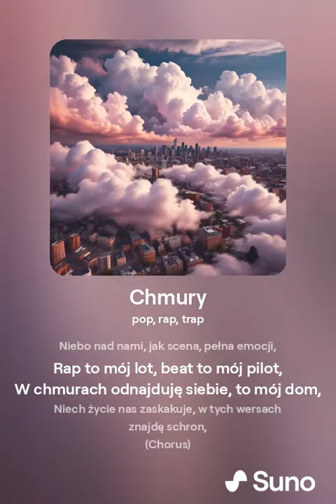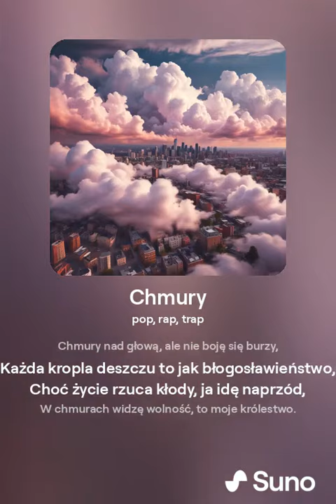Chmury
"Chmury" to utwór muzyczny, który zabiera słuchacza w podróż przez różnorodne emocje i krajobrazy dźwiękowe. Znany ze swojej atmosferycznej produkcji i głębokich tekstów, utwór jest idealny dla tych, którzy szukają muzyki do refleksji i zanurzenia się w dźwiękowej melancholii.

Zwrotka 1:

Pierwsza zwrotka wprowadza słuchacza do świata pełnego introspekcji i spokoju. Muzyka zaczyna się delikatnymi, eterycznymi dźwiękami, które przypominają unoszące się chmury. Wokalista śpiewa o marzeniach, tęsknotach i ulotnych chwilach, które są jak chmury na niebie – piękne, ale szybko przemijające.

Refren:

Refren utworu "Chmury" jest mocnym punktem, gdzie melodia nabiera intensywności. Wokalista podkreśla, jak chmury symbolizują przejściowość życia i emocji. Refren jest chwytliwy i pełen uczucia, sprawiając, że słuchacz wraca do niego raz po raz.

Zwrotka 2:

Druga zwrotka kontynuuje tematy introspekcji, wprowadzając więcej instrumentów i warstw dźwiękowych. Tekst koncentruje się na osobistych doświadczeniach wokalisty, a także na tym, jak radzi sobie z przeciwnościami losu. Chmury stają się tutaj metaforą dla trudnych chwil, które jednak zawsze przemijają.

Bridge:

Mostek w "Chmurach" wprowadza chwilę spokoju i refleksji. Muzyka zwalnia, a wokalista śpiewa cicho i z uczuciem, podkreślając ulotność chwil i piękno w prostocie. Jest to moment, który pozwala słuchaczowi na chwilę oddechu przed finałowym refrenem.

Refren:

Powrót do refrenu jest jeszcze bardziej emocjonalny, z dodatkowym naciskiem na wokale i instrumentację. Chmury symbolizują teraz zarówno ulotne chwile szczęścia, jak i trudności, które jednak zawsze przeminą.

Outro:

Utwór kończy się spokojnym outro, które powoli zanika, jak chmury rozpraszające się na niebie. Jest to piękne zakończenie, które pozostawia słuchacza z poczuciem spokoju i refleksji.

Podsumowanie:

"Chmury" to utwór, który zachwyca swoją atmosferą i głębią tekstów. Melancholijna produkcja i emocjonalny wokal sprawiają, że jest to idealna piosenka do refleksji i zanurzenia się w świecie dźwięków i emocji. Jeśli szukasz utworu, który pozwoli Ci odpocząć i pomyśleć o ulotnych chwilach życia, "Chmury" jest dla Ciebie.